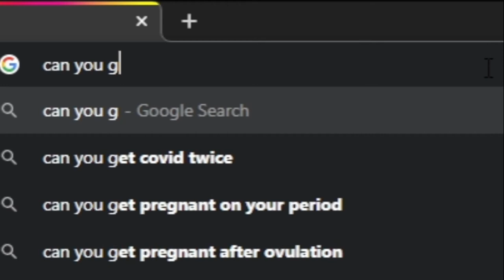WE LOWKEY HAD A DISCUSSION ABOUT FRIES | Brawlhalla